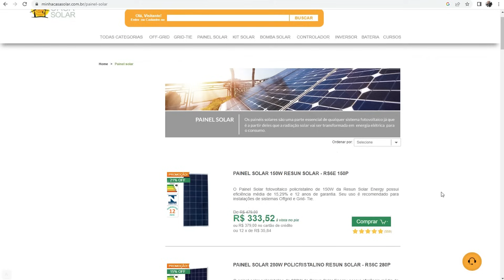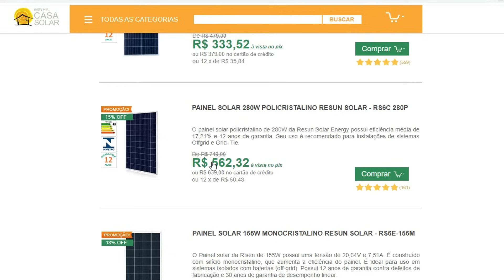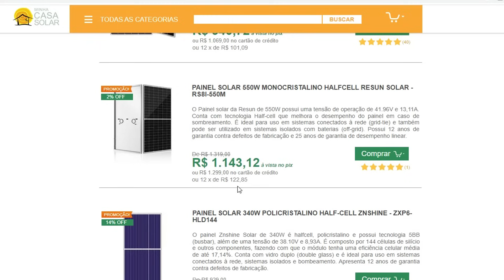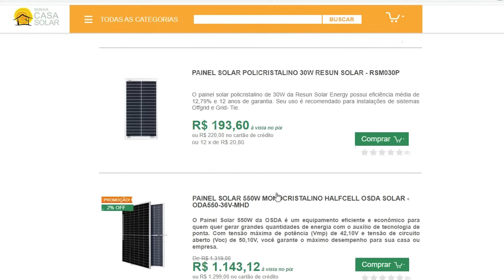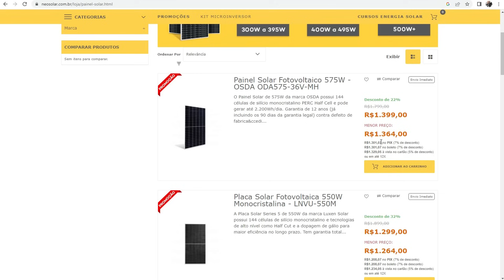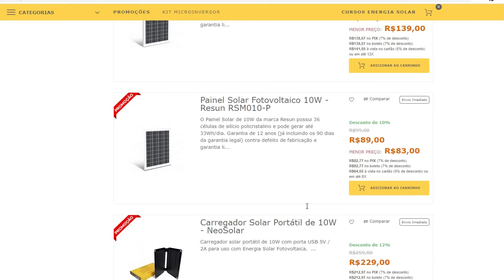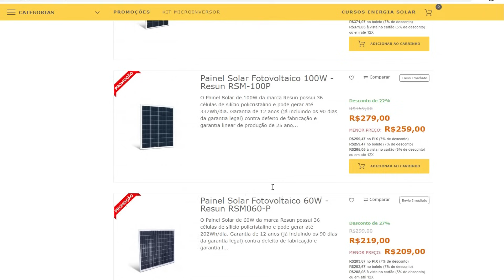💰 Quanto CUSTA PLACA SOLAR em 2023, será que BAIXOU O PREÇO ? ainda VALE A PENA ?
Quanto custa e onde comprar placa solar (painel solar) fotovoltaico em 2023, e o preço será que baixou para sistema de energia solar On Grid e Off Grid, ainda vale a pena ? Veja todos esses detalhes com seu amigo Luciano Batista.

Luciano10

✅ Estação de energia portátil BLUETTI
🛒 Bluetti AC200MAX ( 120V )

🛒 Bluetti EB3A ( 120V )

🛒 Bluetti EB70S ( 120V )

🛒 Bluetti Bateria Expansível B230 Lifepo4 de 2048Wh

🛒 Bluetti AC200P, 2000Wh

🛒 Bluetti EB55 ( 120V )

▶️ Curso de Aluguel de Usinas fotovoltaicas ( Elétrica e Cia ) Recomendado

✅Vários produtos de vendedores que comprei👇

🔶 Link de onde comprar baterias LiFePO4

🔶 Inversor Changi

🔶 Inversor Mensela

🔶 Controlador de Carga azulzinho👇